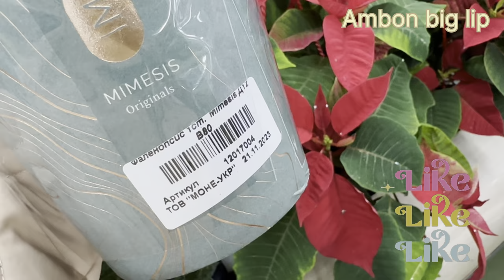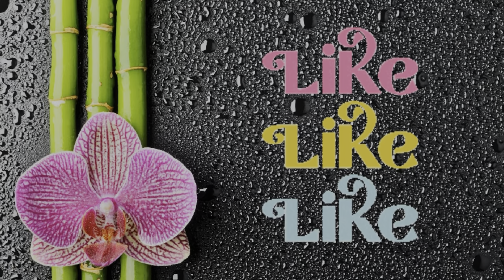💙💛Свіжі РОЗКІШНІ ОРХІДЕЇ з назвами👍ОРХОНАСЛОДА🙌Епіцентр на Григоренка вражає🔥kyiv